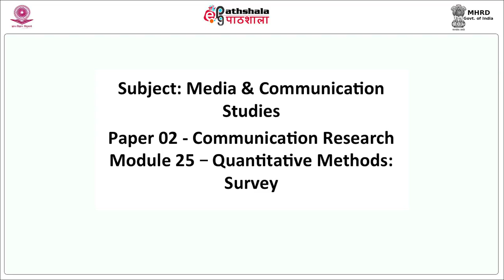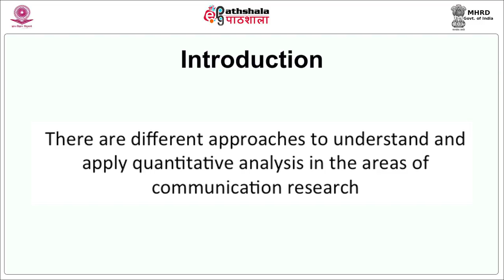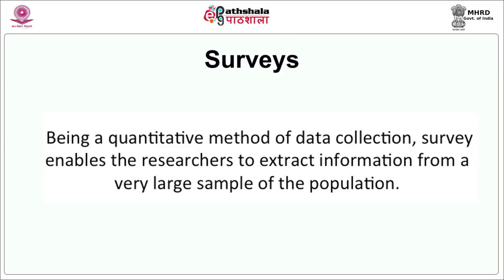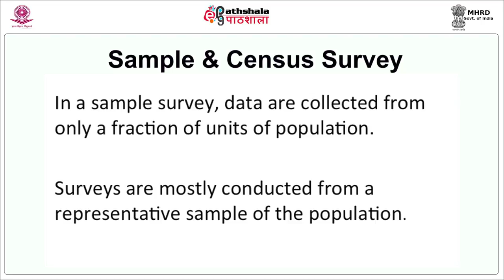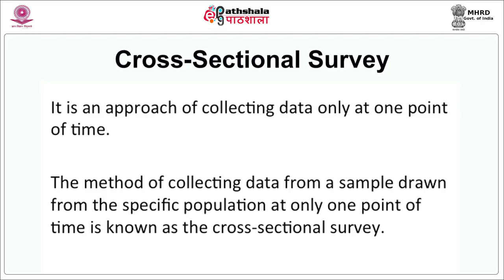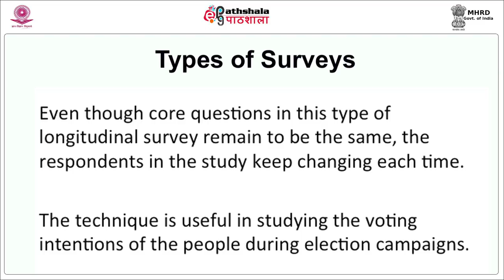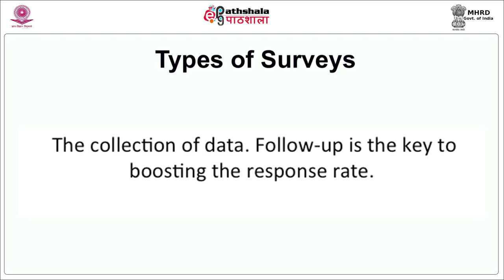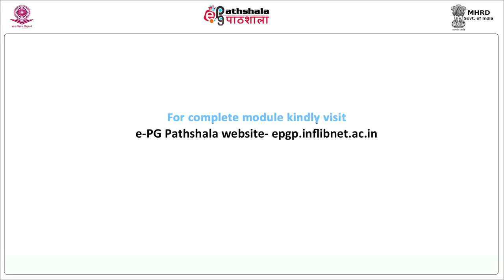Quantitative Methods Survey